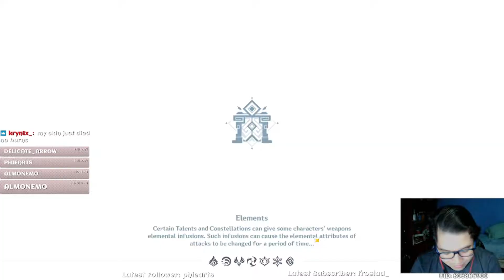36 STARS SPIRAL ABYSS 2.4 JANUARY FLOOR 12 SHOWCASE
If you want to see more of my Genshin Impact summons LIVE, then follow me

Edited with Wondershare Filmora X and Canva. Recorded with OBS.

Maker Way For The One And Oni! - Remix Cover (Vetrom)
Genshin Impact Eula Theme
Nimble As Lightning (Keqing's Theme) The Stellar Moment OST Extended
Qilin's Prance - Yu-Peng Chen & HOYO-MiX
Contemplation in Snow - Yu-Peng Chen & HOYO-MiX